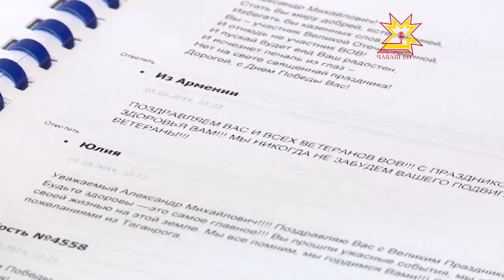«Мана никам та саламламасть»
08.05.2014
Çĕнтерÿ кунĕ умĕн Тăван çĕршывăн Аслă вăрçин ветеранĕсем валли чылай мероприяти йĕркелеççĕ. Ватăсене шкулсене чĕнеççĕ, хăйсем патне те делегацисем хăнана çÿреççĕ. Кăçал пирĕн ентеш - Александр Зюзин ветеран ыттисенчен чылай нумайрах салам йышăннă.